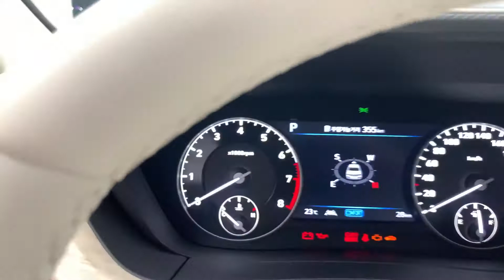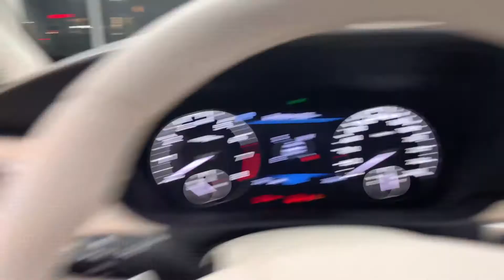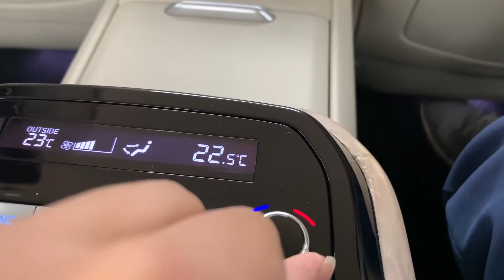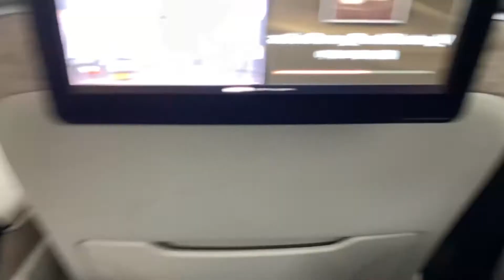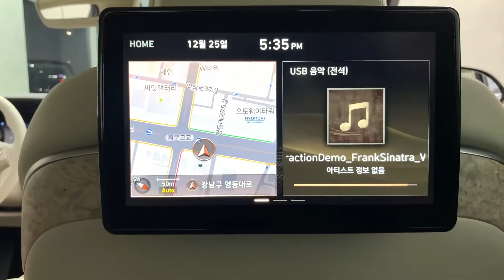Genesis G90 FACELIFT (2020-2021) Interior & Exterior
Denn beim Genesis G90 stehen zwei charaktervolle Antriebe zur Verfügung: Ein 370 PS (272 Kilowatt) starker 3,3-Liter-V6-Biturbo, der auf die Bezeichnung Lambda hört, und ein freisaugender, 425 PS (313 Kilowatt) starker 5,0-Liter-V8 mit dem Namen Tau. Das maximale Drehmoment ist nahezu identisch, doch während die 510 Newtonmeter des Lambda-Motors auf einem Plateau von 1.300 bis 4.500 Umdrehungen in der Minute anliegen, entfaltet der Tau-V8 seine Kraft linear – bis zum Drehmomentgipfel von 520 Nm bei 5.000 U/min.

Der V6 ist mit der großen Karosserie also keineswegs überfordert, er wirkt mindestens ebenso schnell wie der V8. Und doch bevorzugen wir den Fünf-Liter-Motor, weil er ungemein seidig läuft und bei Volllast einen diskreten Klangteppich entfaltet, den ein Turbomotor einfach nicht liefern kann. Beide Motoren sind mit einer sanft, aber nicht übermäßig schnell schaltenden Acht-Gang-Wandlerautomatik gekoppelt und sowohl mit Hinterrad- als auch mit Allradantrieb lieferbar.

Daten Genesis G90 5.0 V8 Ultimate (US-Version)
Länge x Breite x Höhe (m): 5,21 x 1,92 x 1,50
Radstand (m): 3,16
Motor: V8-Benziner, 5.038 ccm, Direkteinspritzung
Leistung: 313 kW / 425 PS bei 6.000 U/min
Max. Drehmoment: 520 Nm bei 5.000 U/min
Höchstgeschwindigkeit: ca. 240 km/h
Beschleunigung 0 auf 100 km/h: ca. 5,4 Sekunden
Kofferraumvolumen: 445 Liter
Bereifung: 245/45 R 19 vorn, 275/40 R 19 hinten
Preis: ca. 70.000 Euro (umgerechnet)

Because the Genesis G90 has two distinctive drives: a 370 PS (272 kW) strong 3.3 liter V6 biturbo, which is called Lambda, and a free-sucking, 425 PS (313 kW) strong 5.0 -Liter V8 named Tau. The maximum torque is almost identical, but while the Lambda engine's 510 Newton meters are on a plateau of 1,300 to 4,500 revolutions per minute, the Tau-V8 develops its power linearly - up to a torque peak of 520 Nm at 5,000 rpm.

The V6 is by no means overwhelmed with the large body, it works at least as fast as the V8. And yet we prefer the five-liter engine because it runs exceptionally silky and unfolds a discreet soundscape at full load that a turbo engine simply cannot deliver. Both motors are coupled with a smooth, but not excessively fast, eight-speed automatic converter and are available with both rear-wheel and all-wheel drive.

Data Genesis G90 5.0 V8 Ultimate (US version)
Length x width x height (m): 5.21 x 1.92 x 1.50
Wheelbase (m): 3.16
Engine: V8 petrol engine, 5,038 cc, direct injection
Power: 313 kW / 425 hp at 6,000 rpm
Max. Torque: 520 Nm at 5,000 rpm
Top speed: approx. 240 km / h
Acceleration from 0 to 100 km / h: approx. 5.4 seconds
Boot space: 445 liters
Tires: 245/45 R 19 front, 275/40 R 19 rear
Price: approx. 70,000 euros (converted)